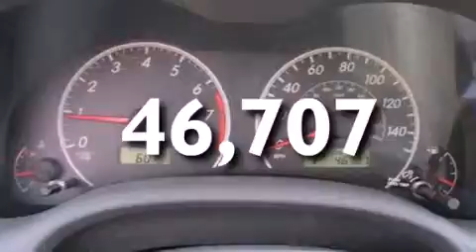2010 Toyota Corolla New Jersey NJ Auto Auction in Jersey City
We have been honored to serve the Jersey City NJ area , we promise that your experience at our dealership will exceed your expectations ! Year : 2010 Make : Toyota Model : Corolla Engine : 1.8L 4 CYLINDER Trans . : Automatic Exterior : Super White Miles : 46,707 Interior : Ash New Jersey State Auto Auction 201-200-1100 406 Sip Ave Jersey City , NJ 07306